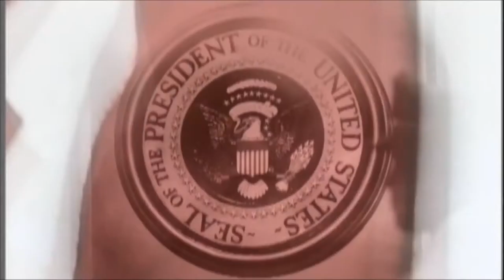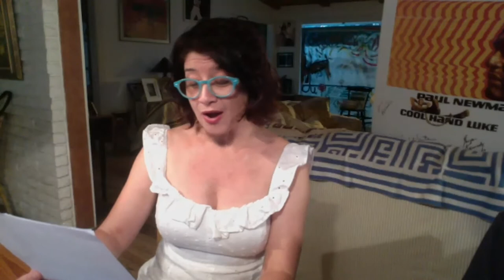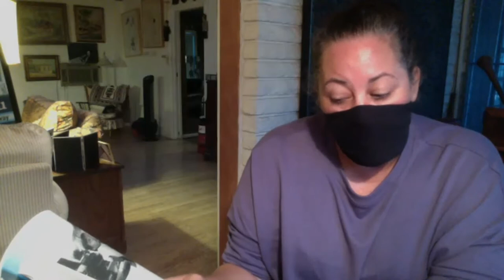COOL HAND LOU, a conversation with actor/director Lou Antonio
Smartphone Theatre presents:

Cool Hand Lou
a conversation with
LOU ANTONIO

Lou Antonio, with an illustrious theatre, TV and film career that spans more than 50 years and 150 credits (per IMDb), shares stories that have been well documented in his autobiography, "Cool Hand Lou." A member of the Actors Studio since the 1960's, in this hour on Smartphone Theatre, Lou is joined by Mitch Levine, the legendary Barbara Bain, his daughter Elkin Antoniou and Jennifer Lassalette who read passages from his wonderful book. Moderated by Todd Felderstein.

We hope you enjoy this hour.

About Smartphone Theatre:
Smartphone Theatre is a digital stage that connects Broadway and Hollywood playwrights, actors and directors to audiences around the world through original short and full length productions written for theatre, television and film.